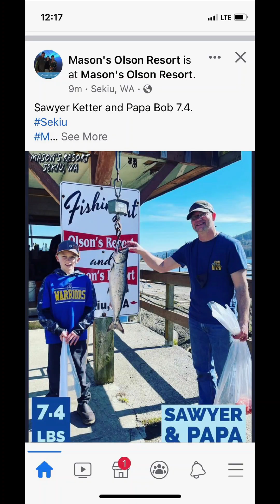Sekiu King Salmon!!!